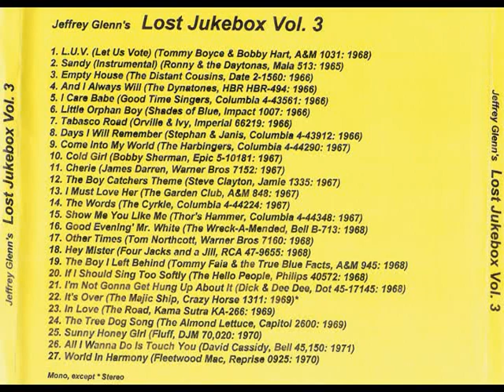Thor's Hammer - Show Me You Like Me (1967)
Track #15 from "The Lost Jukebox Volume 3"